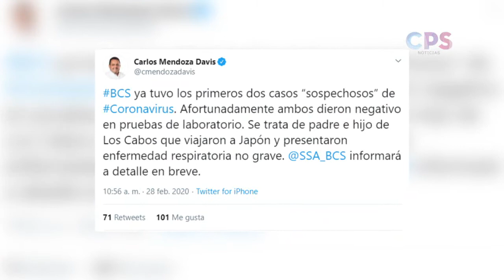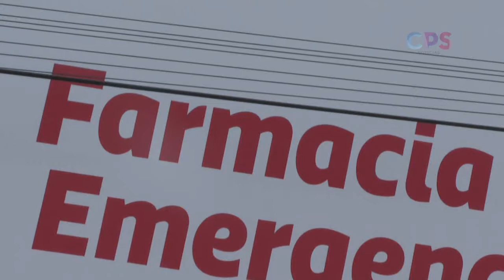Compras de pánico agotan los cubrebocas en La Paz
Tras compras de pánico por coronavirus ya están agotados los cubrebocas en La Paz.